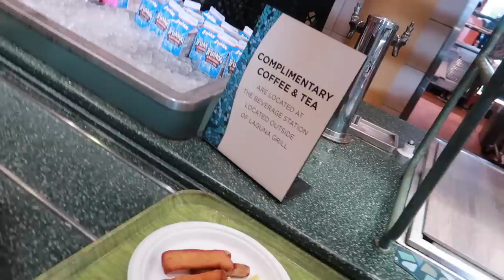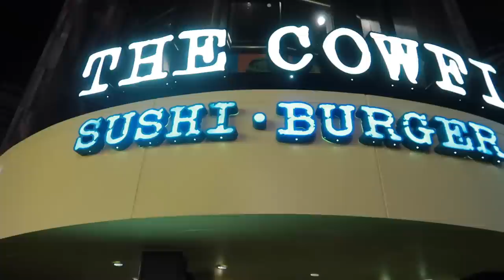Universal Orlando Vlog | Day 4 | Discovery Cove | Dinner at Cowfish | April 2022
We spend a day at Discovery Cove and go snorkelling in the Grand Reef. Back at the resort we check out the cool Universal and Harry Potter merchandise in the Universal Studios Store before heading to CityWalk for dinner at Cowfish.

Address: Cheers Ears, c/o Fairlawn House, 42 High Street, Amesbury, Wiltshire SP4 7DL

To see our previous visit to Discovery Cove in October 2019:-

We are Keith, Tracey, Luke, and Daisy. We have been going on family vacations to Walt Disney World, Orlando, Florida for over 17 years. We have stayed on International Drive, Universal, and several Walt Disney World Resorts. Inspired by seeing other people sharing their adventures on YouTube, we decided to document our experiences too. When not in Florida we run our large B&B and enjoy visiting UK attractions and following Luke’s motor racing adventures in the BRSCC Mazda MX-5 Championship. We film on a Canon G7X Mark II compact camera and edit using iMovie.